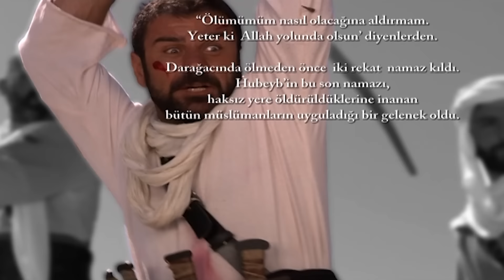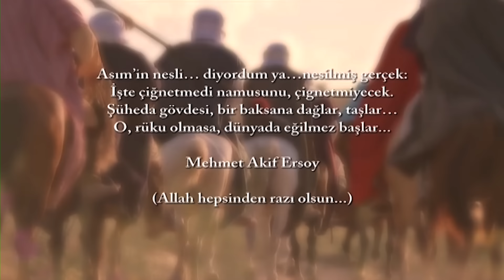سيف النبي - فيلم تركي مدبلج للعربية | Peygamberlerin Kılıçları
عاصم بن ثابت قتل اثنين من أبناء سلافة، إحدى العائلات الثرية الرائدة في المدينة المنورة في غزوة أحد. تسعى سلافة إلى الانتقام لابنيها اللذين قتلهما عاصم
وتعد بمكافآت كبيرة لمن يقتل عاصم ويحضر رأسه. عند سماع المكافأة، يبدأ لصوص مكة وبدو الصحراء وقطاع الطرق في الجبال في البحث عن فرصة لقتل عاصم بن ثابت والحصول على المكافئة
بدو الصحراء يضعون خطة للإيقاع بعاصم
يخبرون سيدنا  محمد أن الإسلام انتشر بين بدو الصحراء ويطلبون إرسال معلم ليشرح لهم تعاليم الإسلام. وكان هدفهم أن يرسل عاصم بن ثابت إليهم

Peygamberlerin Kılıçları - TV Filmi